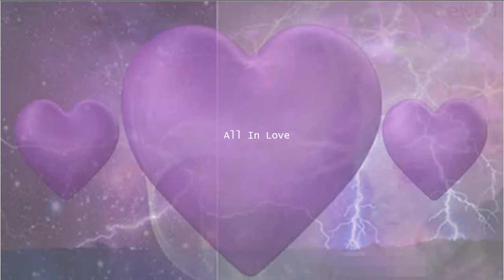Fifteen Vs. Mountains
Meeker - Mountains